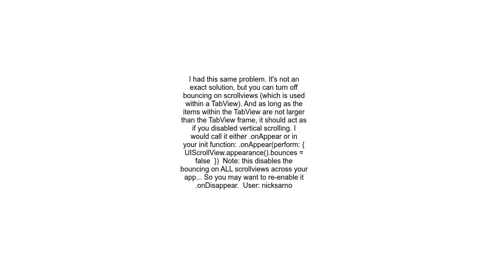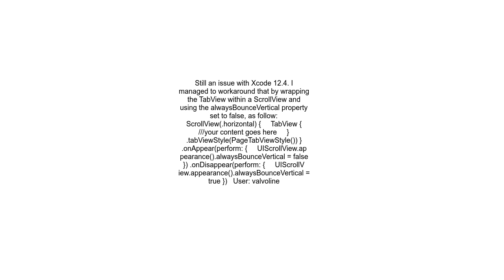How to disable vertical scroll in TabView with SwiftUI